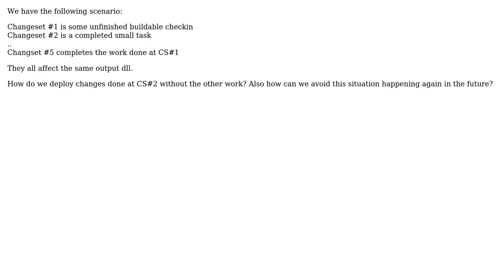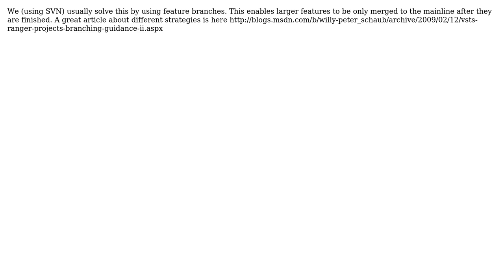Software Engineering: TFS non-chronological deployment? (3 Solutions!!)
Software Engineering: TFS non-chronological deployment?

With thanks & praise to God, and with thanks to the many people who have made this project possible! | Content (except music & images) licensed under CC BY-SA | Music | Images & others | With thanks to user refro user nlawalker user gnat user eyossi user asan and the Stack Exchange Network Trademarks are property of their respective owners. You are responsible for your own actions.